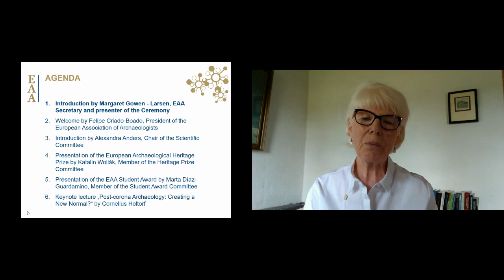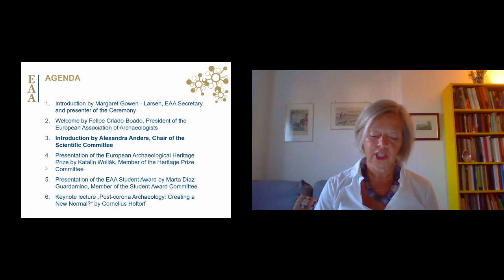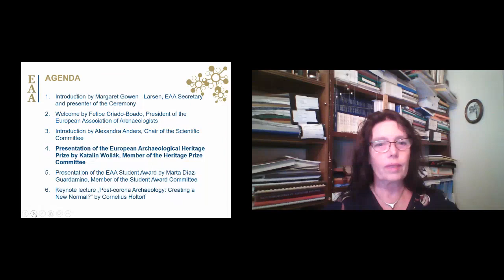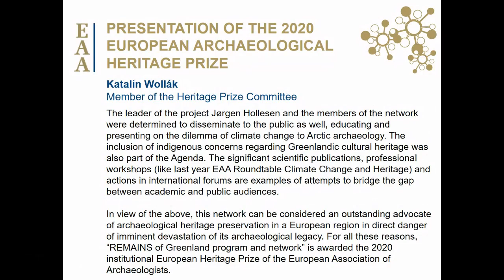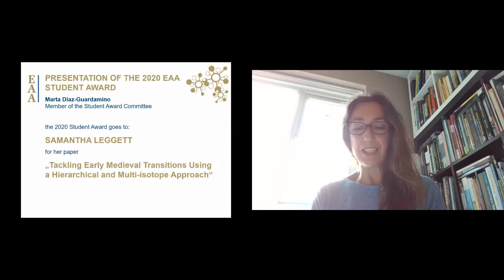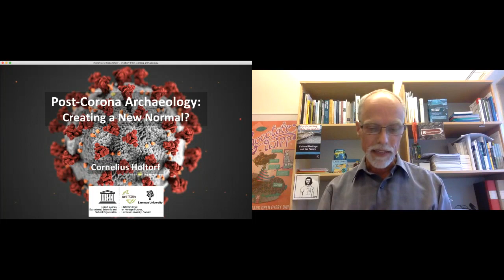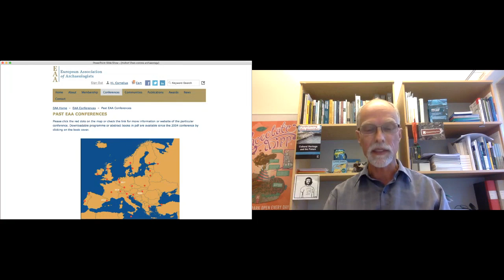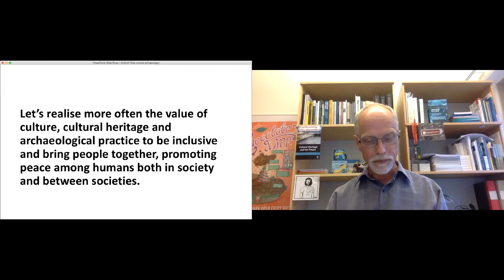EAA 26th Annual Meeting Opening Ceremony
Opening Ceremony of the first virtual Annual Meeting of the European Association of Archaeologists.